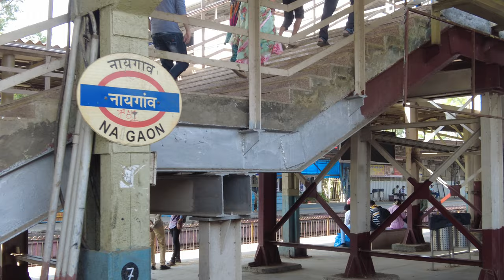Naigaon Station Railway Bridge Stock Footage | Copyright Free Video | First Footage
Related Search : railway bridge, railway bridge, railway station, stock footage, indian railway, train, western railway,  copyright free video, download free stock footage, copyright free stock video, copyright free video for youtube, copyright free video kahan se download karen.